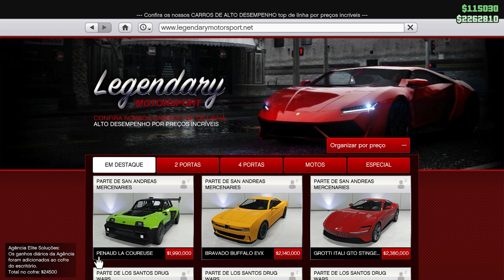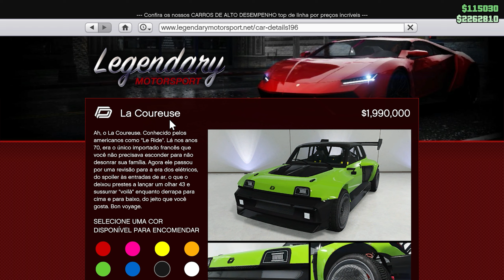Será que é Bom? | Tunando e Testando o Novo Penaud La Coureuse | GTA 5 ONLINE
0:00 - Começo
1:04 - Carro Real
1:43 - Onde Compra
2:23 - Tunando o La Coureuse
9:57 - Como Ficou
10:28 - Considerações e Testes